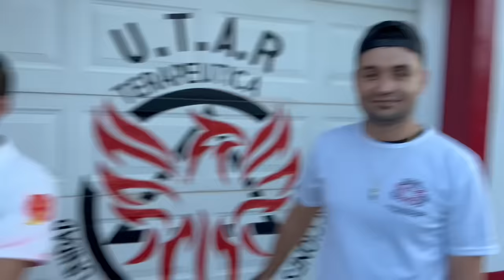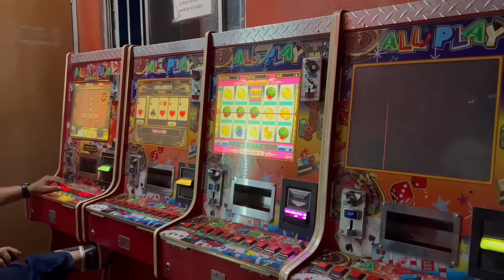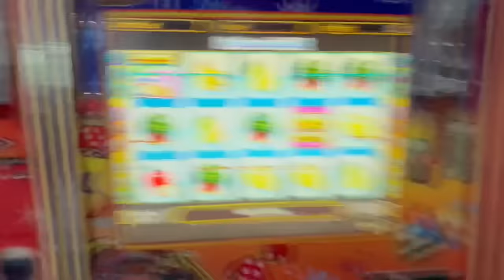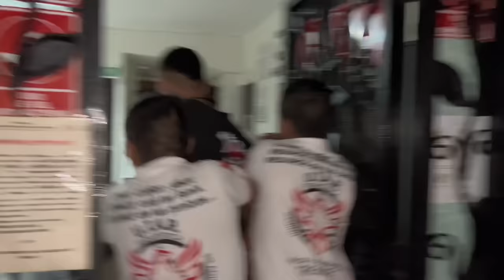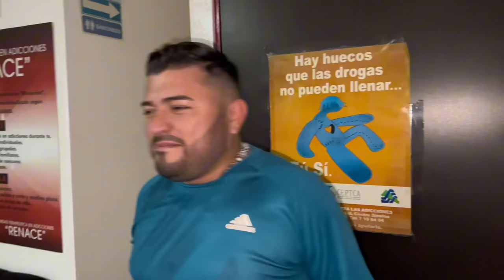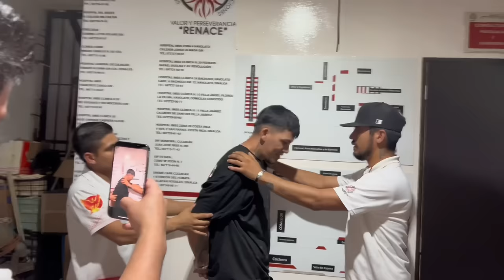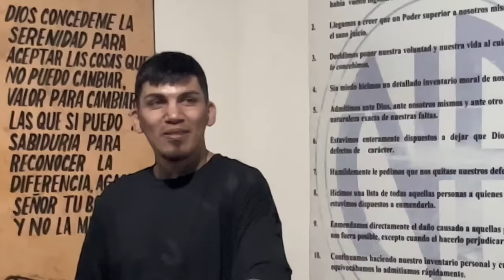ANEXO AL CRISTYAN POR JUGAR MAQUINITAS 😂